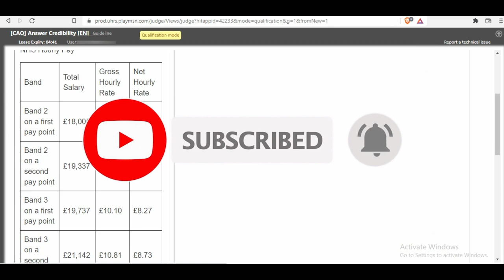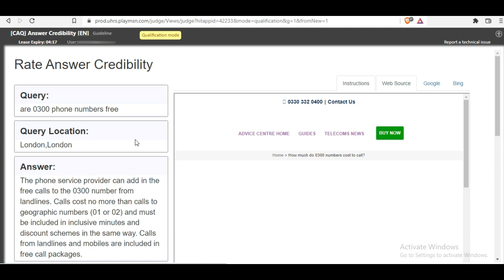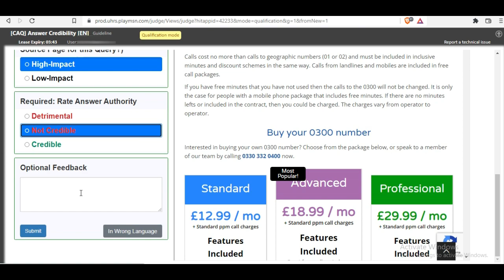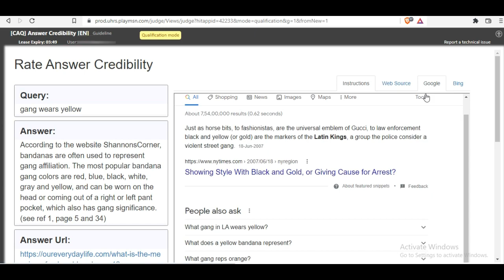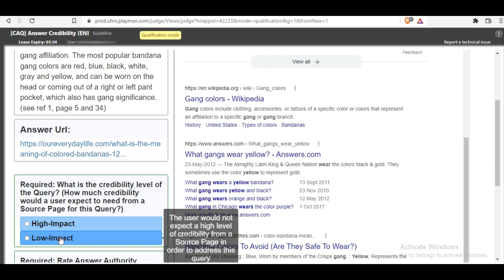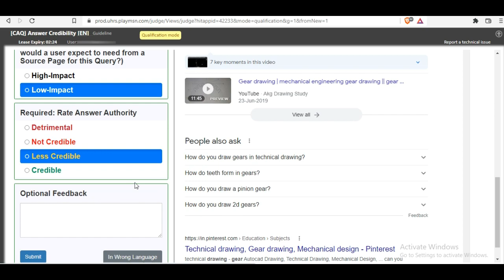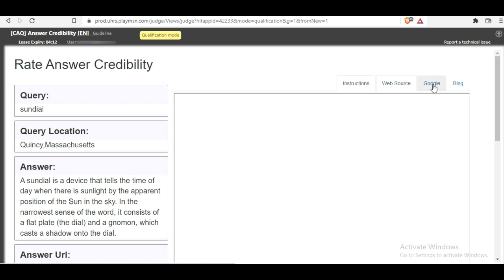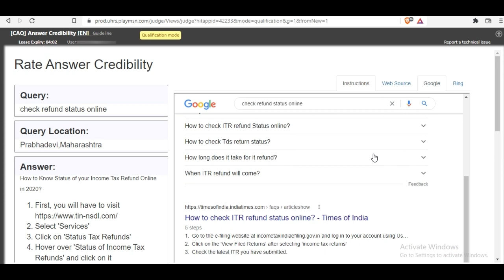CAQ Answer Credibility EN | Answer Credibility UHRS | Answer Credibility qualification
In this video you will learn to qualify Answer Credibility task. This is tricky and high paying task. If your more than two answers are incorrect then you will get fail in this so watch complete video to understand how to qualify this test.
Every week three or more qualifications are updated here.

Many Crowd workers were blocked on UHRS so try to register on best vendor here.

I share videos related to online opportunities, Money making genuine websites, online earning idea and ways to earn more, Best part time jobs for students and housewife  and work from home jobs.

Methods discussed to earn money, strategies to earn money online, working on UHRS and all content related to UHRS does not fit for all. Never take personal opinions/experience for financial investments and guidance.